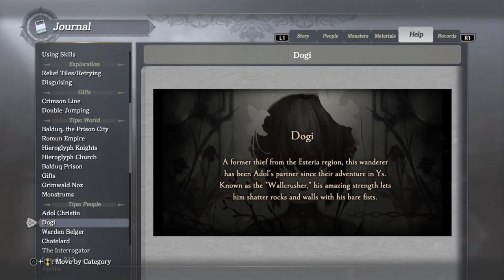THE GRIMWALD NOX - Let's Play - Ys IX: Monstrum Nox - 2 - Blind Playthrough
In this episode of Ys IX: Monstrum Nox, we explore parts of Balduq City before we are plunged into the Grimwald Nox and forced to fight demonic monsters.

Ys IX: Monstrum Nox is an action role-playing game developed by Nihon Falcom. A part of the Ys series, it was released in Japan by Falcom for the PlayStation 4 in September 2019.

Initial release date: September 26, 2019
Series: Ys
Developers: Nihon Falcom, Engine Software, PH3 GmbH
Publishers: Nihon Falcom, NIS America, Nippon Ichi Software
Genres: Action role-playing game, Adventure game, Fighting game
Platforms: Nintendo Switch, PlayStation 4, Microsoft Windows